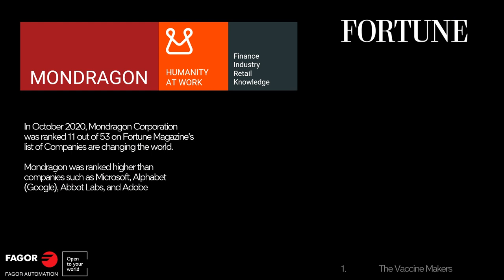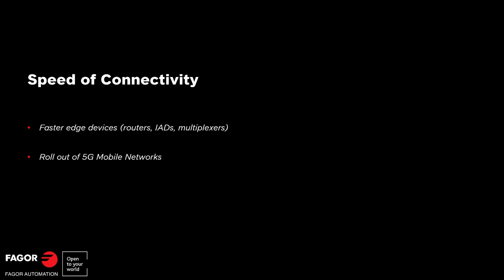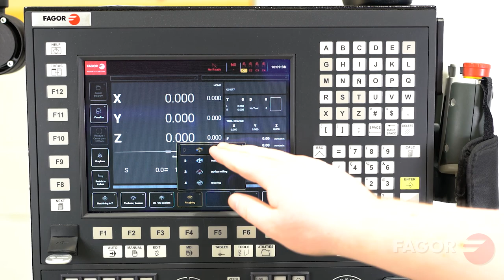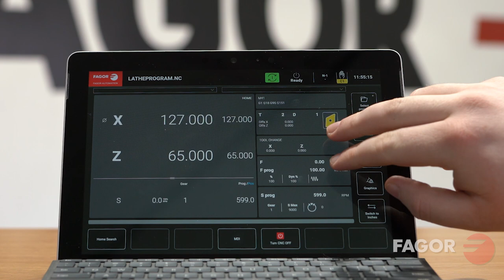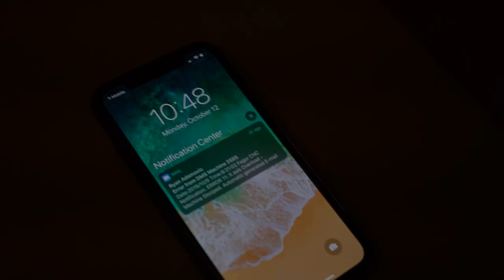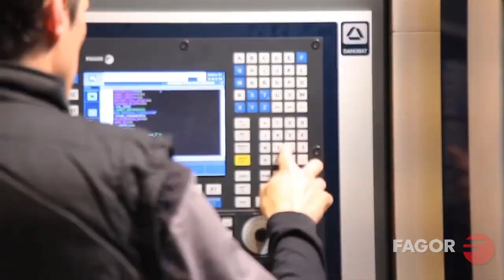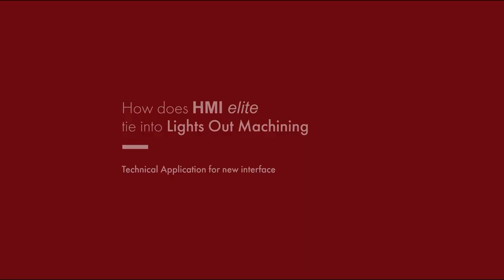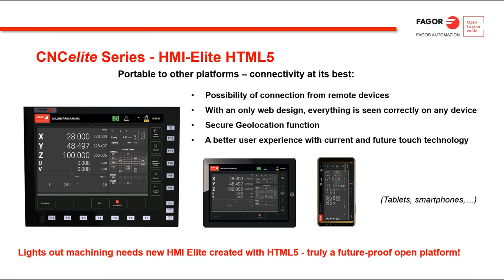IMTS Conference - Portable User Interface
The future of manufacturing automation is very much tied to the accessibility of vital information relating to the operation and the state of various devices on the manufacturing floor. In this conference, Fagor Automation:

• Discusses recent innovations in control technology integrating an HTML5 based user interface    platform.
• Demonstrates the ability to access the operations of machines away from the facility on remote devices.
• Presents Fagor CNC System features designed to excel lights out machining and industry 4.0 capabilities.

This presentation was produced and edited by Ryan Adamovic, Marketing Coordinator for North America.

00:00 Introduction to Conference
01:40 Brief Overview of Fagor
04:02 Announcing Fagor HMI Elite
11:42 HMI Elite Demo
16:50 Related Lights out Machining Features
27:28 HMI Elite for Lights out Machining